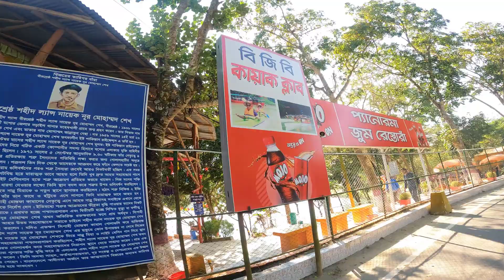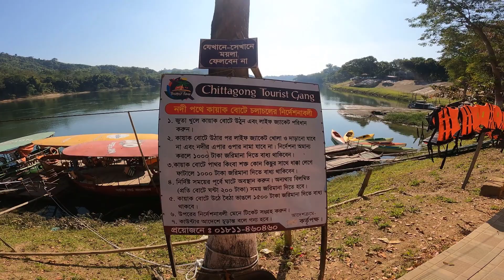Zoom Resort kaptai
In this video I am telling about zoom reausturant in kaptai.The ‘Panorama Zoom Restaurant and Picnic Spot’, one of the entertainment centers of Kaptai Upazila, has been opened to the public.Zoom Resort Kaptai is a popular resort located in Kaptai, a town in the Rangamati district of the Chittagong Hill Tracts region of Bangladesh. The resort is situated on the banks of the Kaptai Lake, which is the largest man-made lake in Bangladesh and is surrounded by scenic hills and forests.

The resort offers a range of amenities and activities for guests, including comfortable accommodation in cottages or villas, a restaurant serving local and international cuisine, a swimming pool, and various outdoor activities such as hiking, boating, and fishing.

In addition to its natural beauty and recreational activities, Zoom Resort Kaptai is also known for its cultural offerings, including traditional dance performances and local handicrafts.

Overall, Zoom Resort Kaptai is a popular destination for tourists looking to relax and unwind in a picturesque natural setting while experiencing the unique culture of the Chittagong Hill Tracts region.